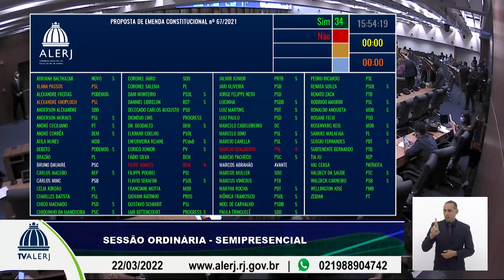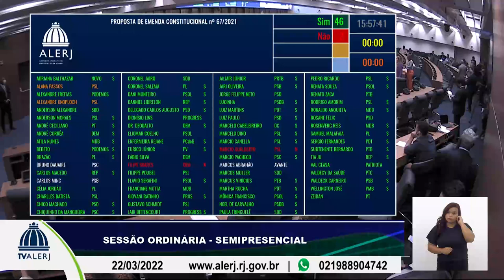Sessão Ordinária - 22/03/2022